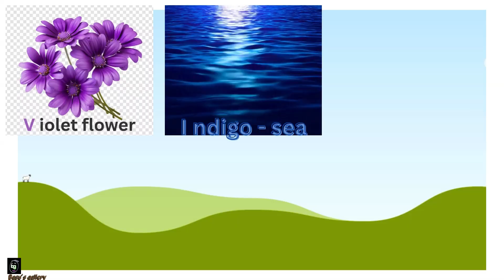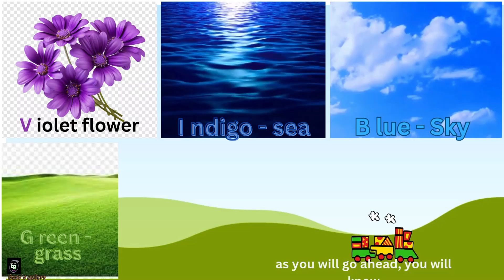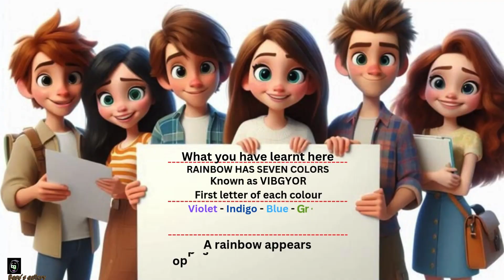Rainbow- the beautiful arc in the sky- how it forms- rhyme for kids @basu's gallery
Rainbow- the beautiful arc in the sky- how it forms
here's a rhyme for kids about the Rainbow. What is rainbow, what are the colors and how many Colors are there, when and where we can see Rainbow. an educational video for kids knowledge. kids rhyme like nursery rhymes.